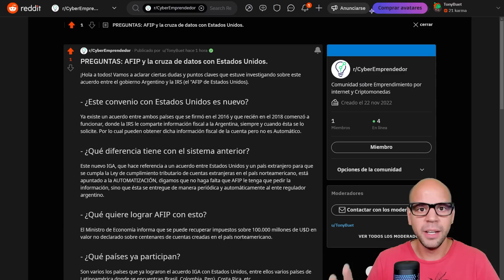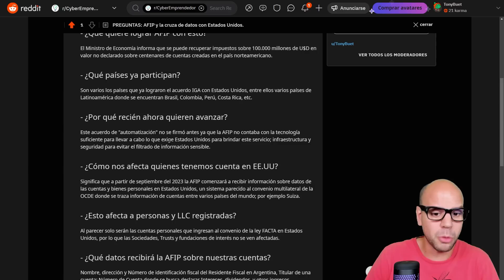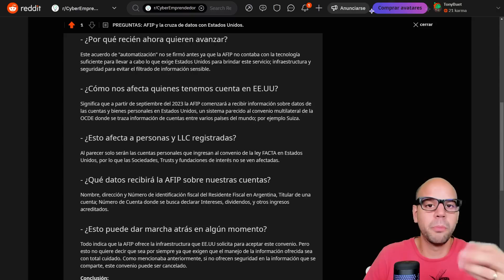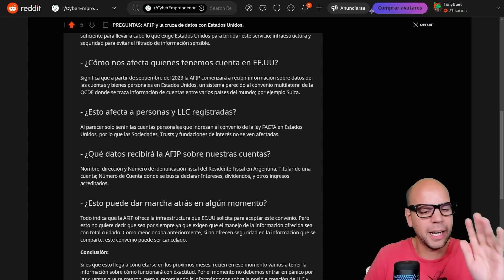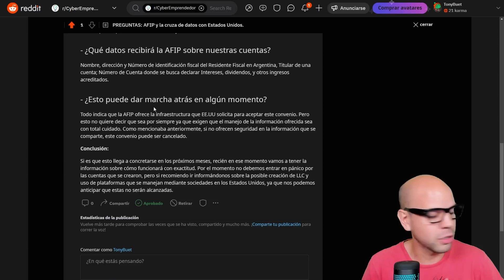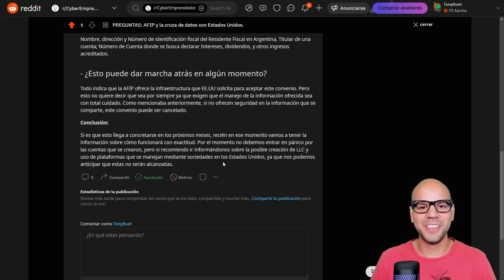AFIP recibirá información de nuestras cuentas Paypal, Payoneer, Wise | Convenio con EEUU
Este nuevo convenio que se esta por firmar le permitirá a la AFIP recibir información por parte del IRS sobre nuestras cuentas en Estados Unidos de manera periódica.  ¿Esto es real? ¿A partir de cuando? Todas las respuestas en este video.